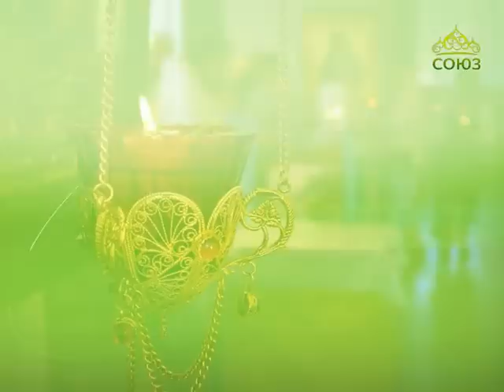Беседы с батюшкой. Полезные и вредные привычки в духовной жизни. Эфир от 27 марта 2017г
В московской студии нашего телеканала на вопросы о полезных и вредных привычках в духовной жизни отвечает настоятель храма святых первоверховных апостолов Петра и Павла в Ясеневе (Московское подворье Оптиной пустыни) архимандрит Мелхиседек (Артюхин).